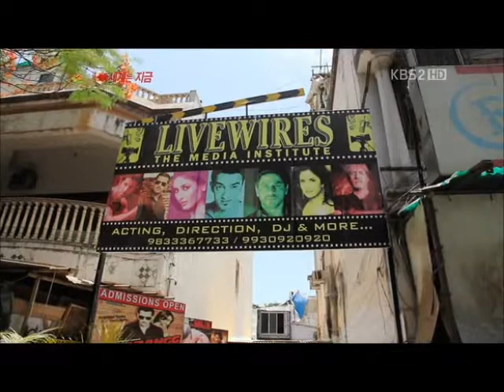Bhavana Bhatia (anchor, model , actress ) covered exclusively in a documentary anchor from Mumbai